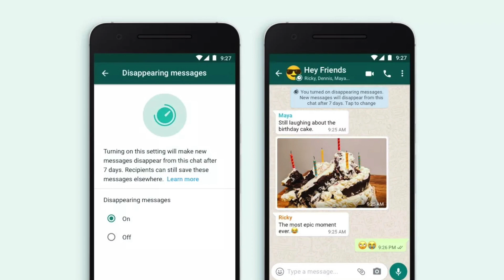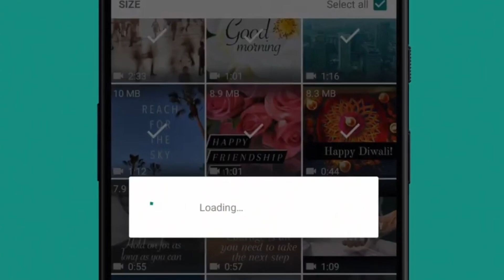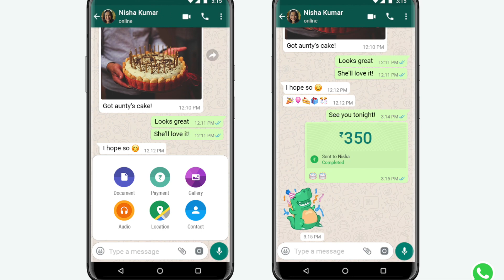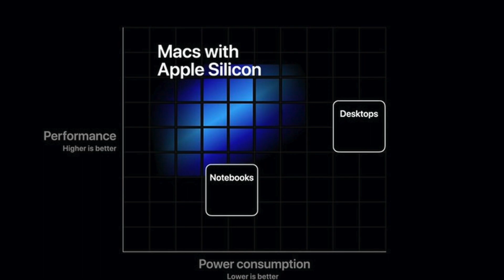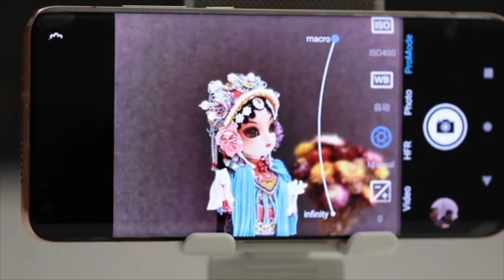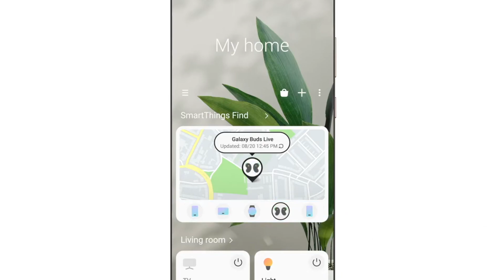WHATSAPP LAUNCHES THESE AMAZING FEATURES | TRACK YOUR PHONE EVEN ITS OFF| TECH - Episode 25 | Tamil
In this week of TECH Episode 25, Whatsapp rolls out three new features for its users. First is the WhatsApp disappearing messages. Second is the WhatsApp storage management filter and third is the WhatsApp Pay for India users. Apple will be announcing new Apple-based silicon Macs on November 10th 2020. Xiaomi is developing a budget smartphone with mindblowing specs. Xiaomi is also developing a new telescopic camera design which was used by Samsung Galaxy K Zoom in 2014. Samsung has just rolled out a new device tracking software, SmartThings Find. With this software, you can track Galaxy devices even though the device is off.

Video gears used in this video